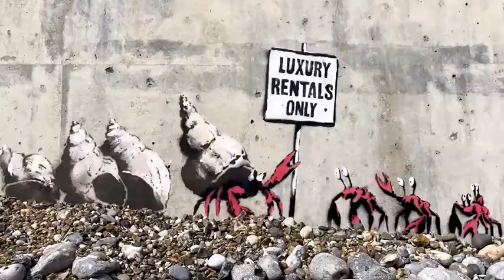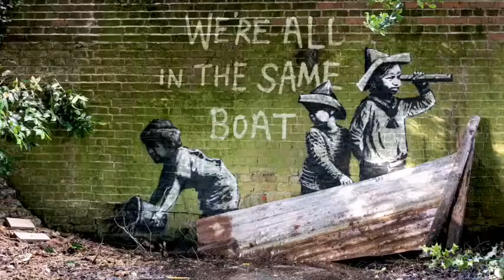Banksy and The Great British Spraycation 2021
Banksy is out and about on holiday.

No Regrets Of Our Youth is an independently ran entity and in the phase of setting the standards for future growth, to expanding our online presence and sections, and with much more going forward.

About No Regrets Of Our Youth:

No Regrets Of Our Youth is on a quest traveling through the vast cultural landscapes of ideas that coexist in unison. We are bounded by what effects us today and what challenges us tomorrow. We're a living breathing outlier, charged with punk rock fueling our veins, art, stories and books, technology, philosophy, the mind and body, sartorialism, and political ideology of the past and future present. We are continually growing as a hypothesis, a continuum of change of what we are today and the anomalies of the world beyond.